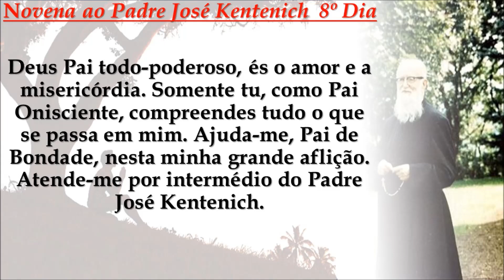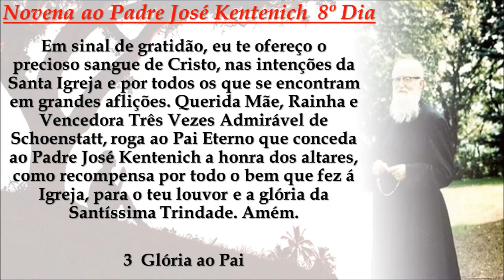Novena ao Padre José Kentenich 8º Dia